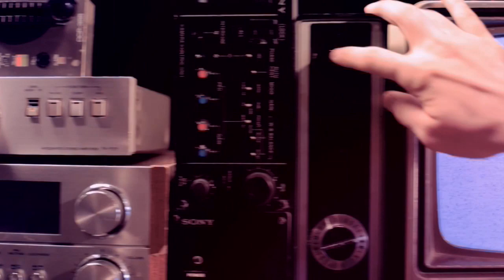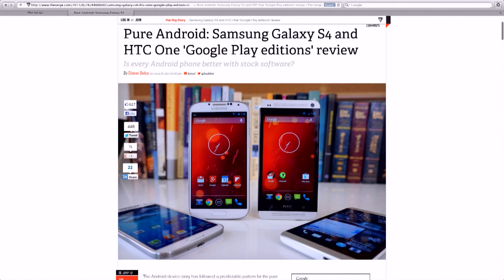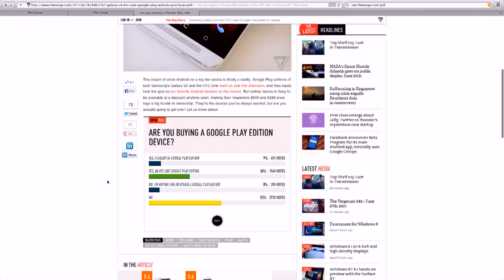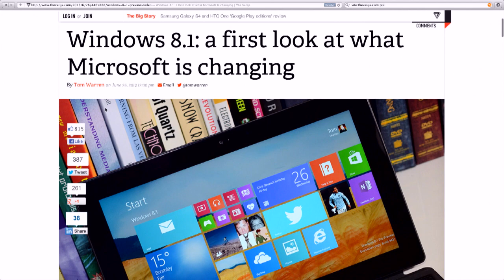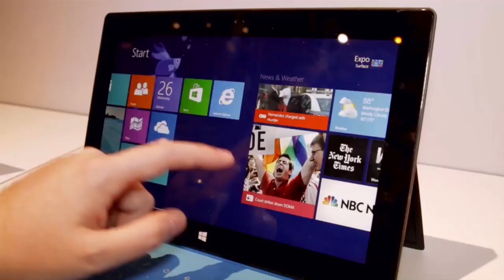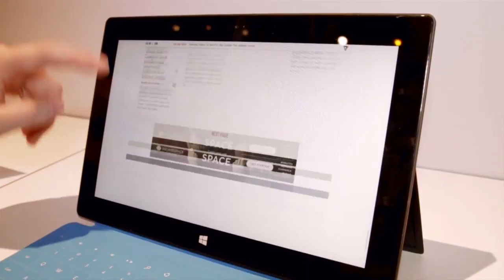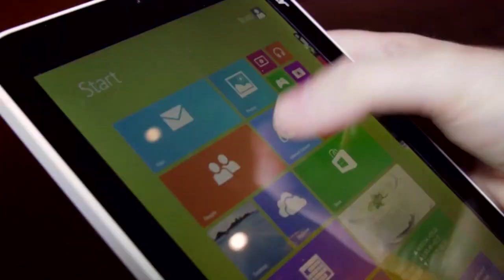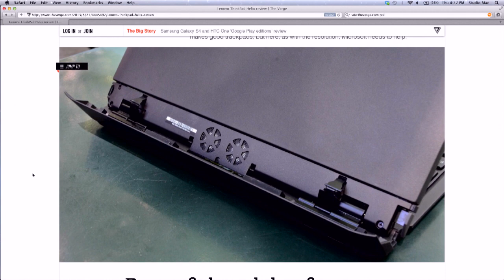The Vergecast 082: Pure Android experiences, Windows 8.1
The gang is back! Join Josh Topolsky, Nilay Patel, and Paul Miller for a discussion on the "Google Play Editions" of the HTC One and Galaxy S4, the Lenovo Helix, and Microsoft Build. More from The Verge: